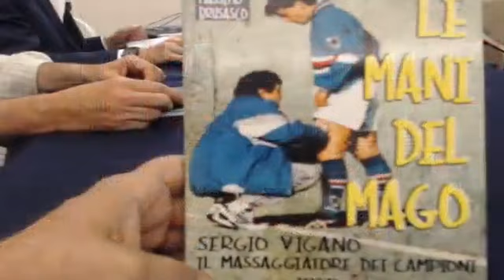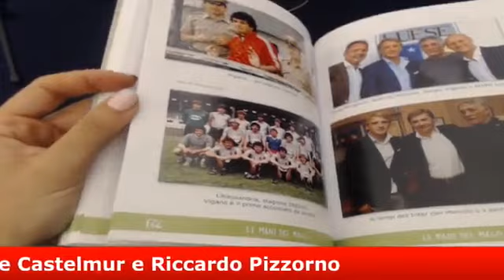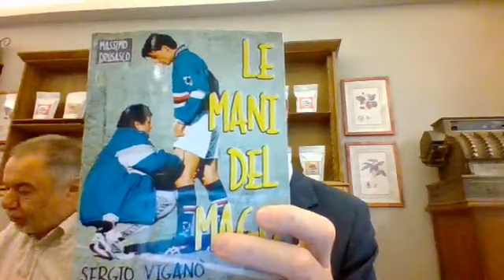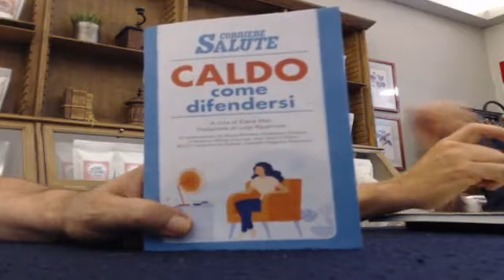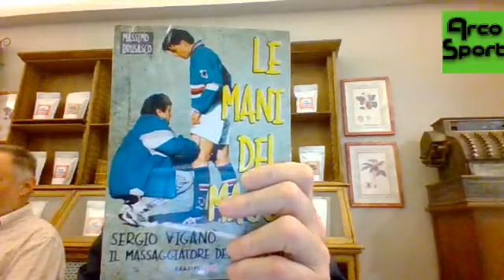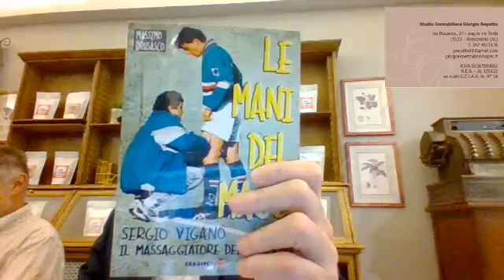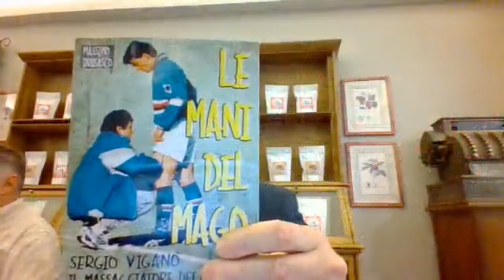DoubleNews, i giornali di carta sul web. Quinta Stagione. Puntata del 24 Giugno 2021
Le principali notizie dei giornali presentate e commentate ogni giorno con i  Protagonisti. Ospite della puntata lo scrittore Massimo Brusasco